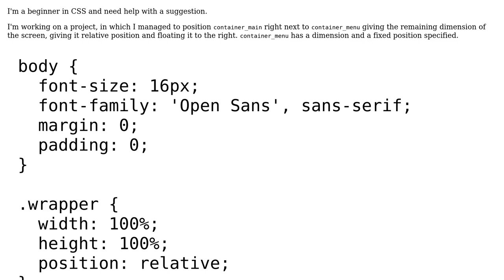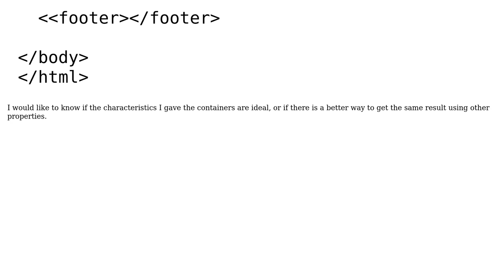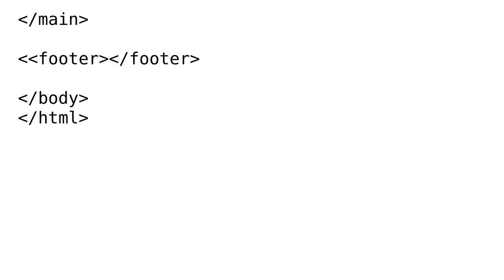Code Review: Positioning a container next to its menu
With thanks & praise to God, and with thanks to the many people who have made this project possible! | Content (except music & images) licensed under CC BY-SA | Music | Images & others | With thanks to user user123855 user cFreed user 200_success and the Stack Exchange Network Trademarks are property of their respective owners. You are responsible for your own actions.